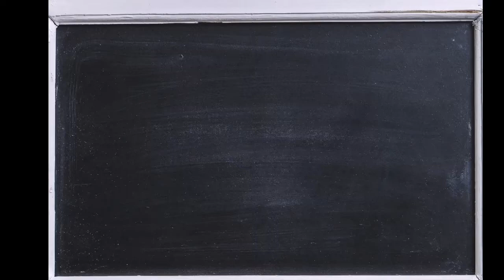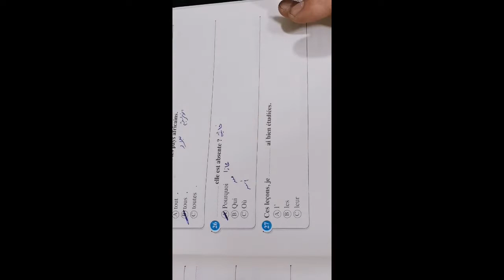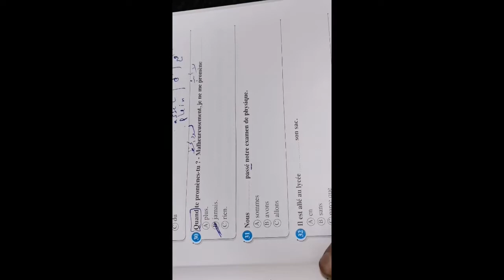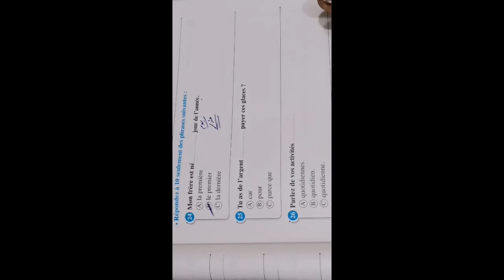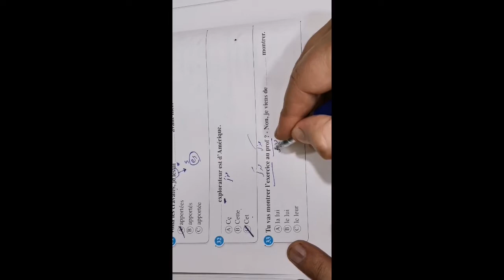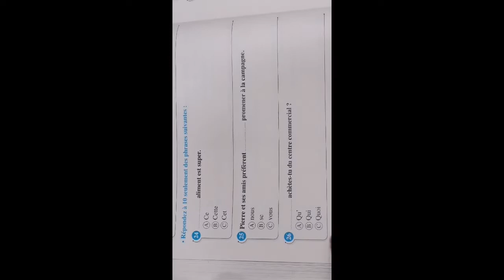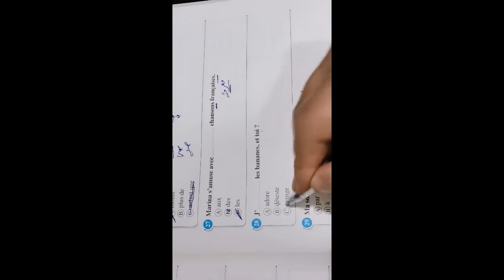حل القواعد المجمعه للصف الثالث الثانوي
الحلقه الرابعه من حل القواعد المجمعه للصف الثالث الثانوي
حل القواعد بكل ملاحظاتها